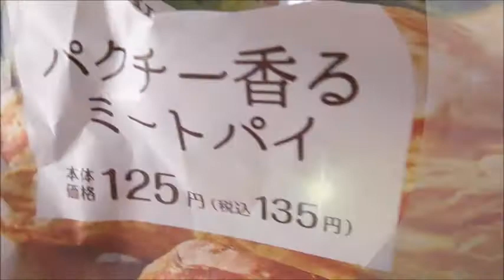ローソン パクチー香るミートパイを食べてみた パクチーデビュー！！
ローソン　パクチー香るミートパイを食べてみました。台湾料理でお馴染みのパクチー、私はデビュー戦となります！！その結末は～